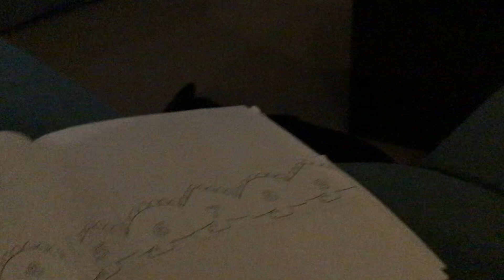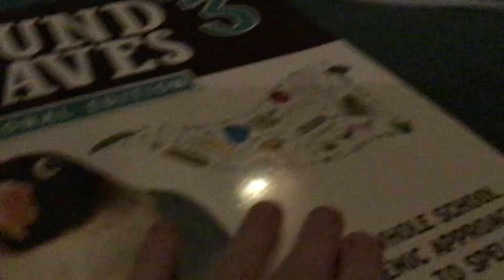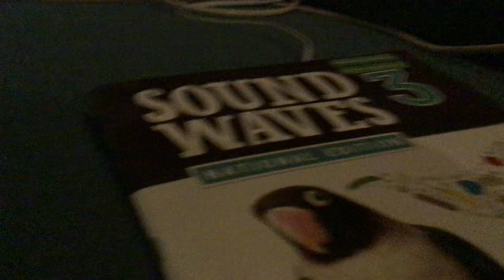My TV betrayed me :(😡😭